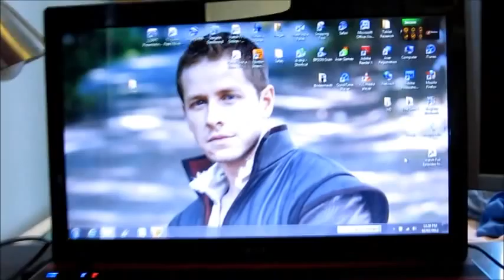Hello.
So I guess this is me actually saying/singing something on YouTube. weird.
Anyways, I thought i would do a bit of an introduction, but as you may be able to tell... it sort of kept going. This is also me singing/playing guitar as a cover of the song Blackberry Stone by Laura Marling.
(If you haven't heard of her, then you should look her up, she's very talented)
The audio isn't very good and in all honesty I don't like it much but I guess that's for other people to decide for themselves :D